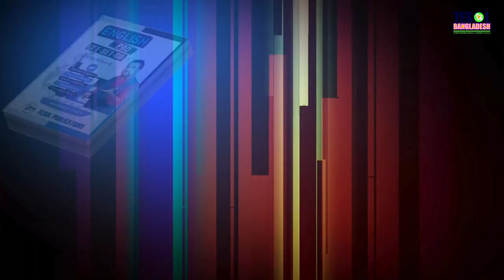EASY ENGLISH LISTENING | PART-1 | LESSON-6 | TESOL BANGLADESH